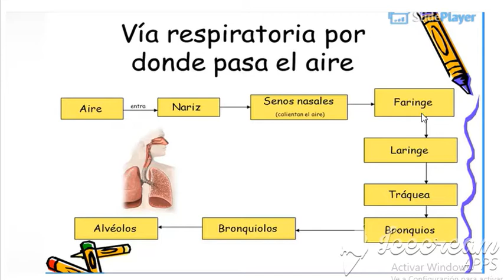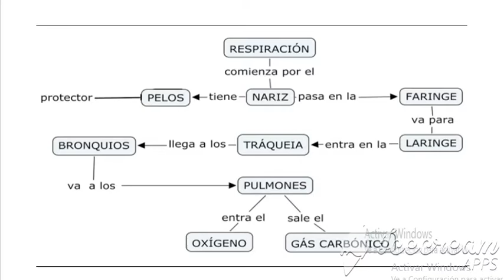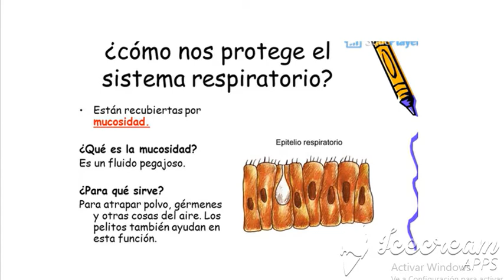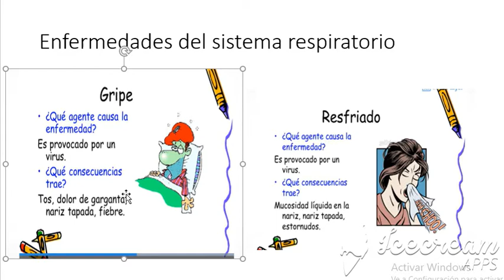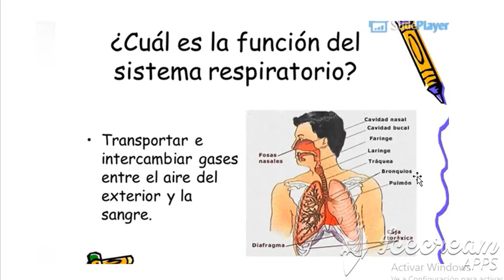C.A VIERNES 17-07